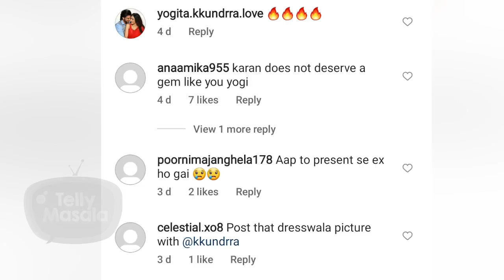OMG! Yogita Bihani Reacts On Her Affair With Karan Kundrra After He Indirectly Mentions Her In BB15?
As we know Karan has mentioned his ex-girlfriend dress is similar to Shamita, which is the talk of the town as Salman Khan too made fun of it, Now Yogita Bihani who is Karan's co-star shares a controversial post where fans reactions are epic.